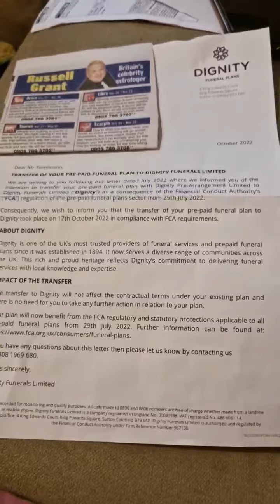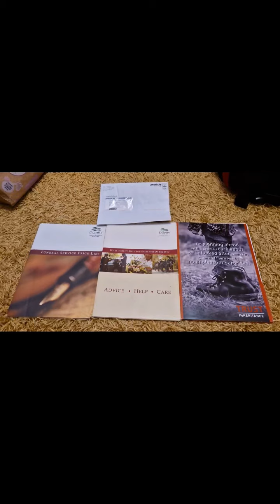1 August 2024